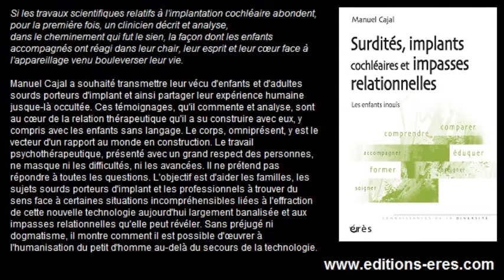CAJAL Manuel : Surdités, implants cochléaires et impasses relationnelles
Si les travaux scientifiques relatifs à l'implantation cochléaire abondent, pour la première fois, un clinicien décrit et analyse, dans le cheminement qui fut le sien, la façon dont les enfants accompagnés ont réagi dans leur chair, leur esprit et leur cœur face à l'appareillage venu bouleverser leur vie.

Manuel Cajal a souhaité transmettre leur vécu d'enfants et d'adultes sourds porteurs d'implant et ainsi partager leur expérience humaine jusque-là occultée. Ces témoignages, qu'il commente et analyse, sont au cœur de la relation thérapeutique qu'il a su construire avec eux, y compris avec les enfants sans langage. Le corps, omniprésent, y est le vecteur d'un rapport au monde en construction. Le travail psychothérapeutique, présenté avec un grand respect des personnes, ne masque ni les difficultés, ni les avancées. Il ne prétend pas répondre à toutes les questions. L'objectif est d'aider les familles, les sujets sourds porteurs d'implant et les professionnels à trouver du sens face à certaines situations incompréhensibles liées à l'effraction de cette nouvelle technologie aujourd'hui largement banalisée et aux impasses relationnelles qu'elle peut révéler. Sans préjugé ni dogmatisme, il montre comment il est possible d'œuvrer à l'humanisation du petit d'homme au-delà du secours de la technologie.